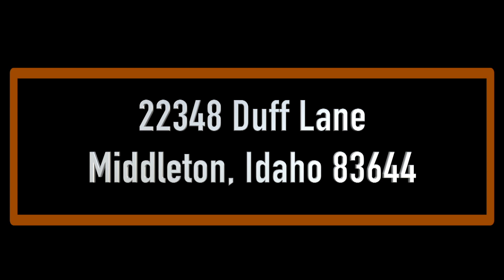22348 Duff Lane UnBranded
Highly sought after horse property near Middleton, Idaho. 250x150 sand arena, 5 frost free faucets, 7 water connection for troughs, 6-20x30 pens, 8-20x20 pens 50 ft round pen. fire pit, play set, garden boxes, 12x20 shed, fruit trees, blueberry bushes private driveway and next to a pond. Beautiful views of Bogus Basin and the foothills. 5 shares of irrigation water. The home is handicap accesable, roll in shower in the master bath, wide halls and doorways. Kitchen has large pantry, pot filler faucet over the range, instant hot water tap, breakfast bar and granite counters. There is a large bonus room over the garage that is efficiently heated and cooled. A lovely 3 bedroom 2.5 bath home on 5 acres.